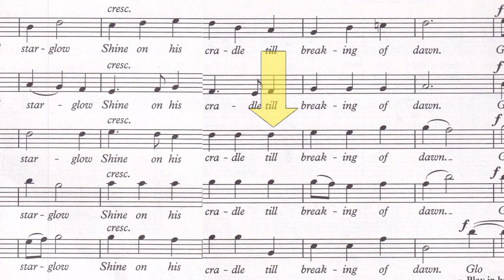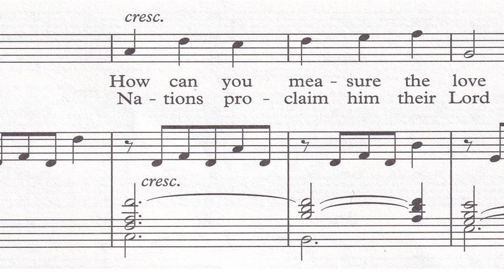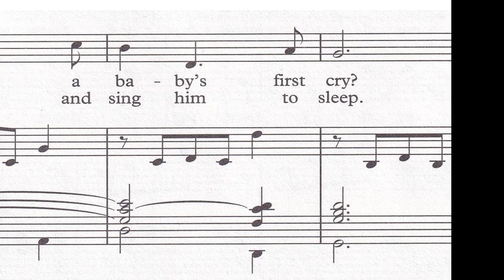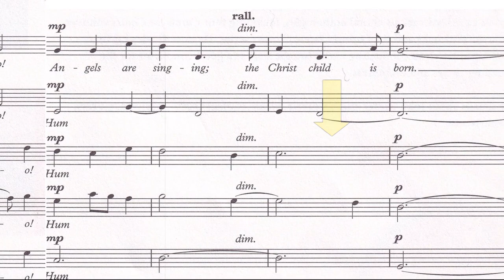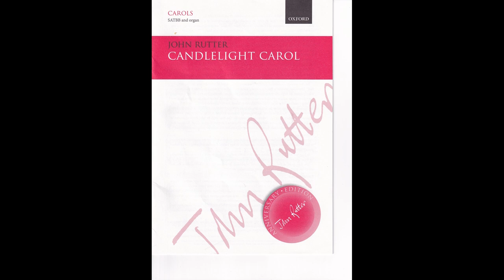Candlelight Carol - Tenor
The fun way to learn the tenor part to Rutter's Candlelight Carol - Sing along to Rutter's own choir, prompted by piano, with scrolling score keeping your place.